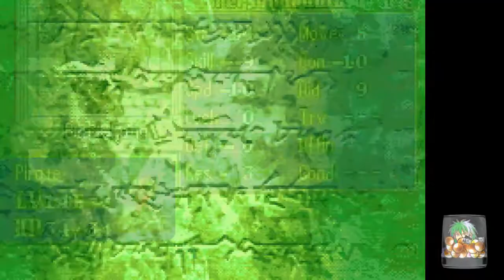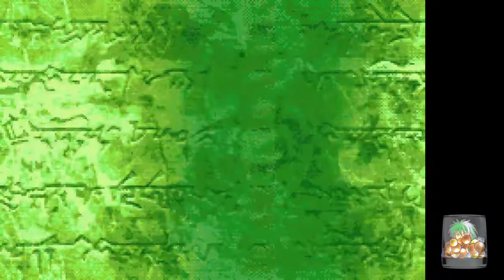Fire Emblem: Hector Hard Mode Blind 15